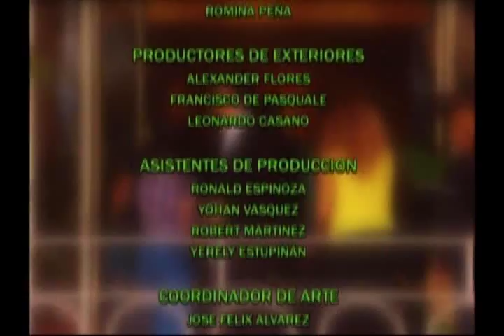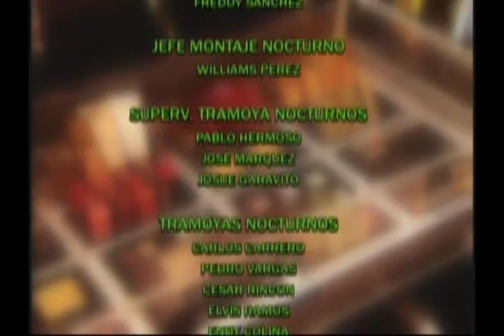¿ Vieja yo ? Eps 5 (parte 5)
La protagonista de esta historia tiene tres sueños: quiere que su familia sea feliz, ser actriz y conseguir a un hombre capaz de llevarse al mundo entero por delante por ella. En fin, es más o menos como cualquier otra protagonista, salvo por un detalle: ¡es vieja!

Margot, que así se llama nuestra protagonista, no es que tenga mil años, pero sí cincuenta cincuenta y dele, y aunque a ella no le parezca, a todo el mundo sí le parece que ella ya es una señora mayor, una doñita, una vieja. Su familia están más bien hartos del empeño de Margot en verlos felices, les parece un fastidio la manía que ella tiene con la bendita felicidad. Como actriz pues, ella sí estudió, hizo cursos, talleres serios de teatro, pero por allá en el siglo pasado.
Luego se casó y más nunca. Justo, su marido, es incapaz de llevarse ni una silla por delante por ella, muchísimo menos al mundo.

Conoceremos a Margot el día en que se le ocurre un disparate: ¿y si ser feliz fuera sólo cuestión de atreverse? ¿y si ese miedo que le tenemos a lo que opinen los demás fuera lo único que nos impide cumplir los sueños?